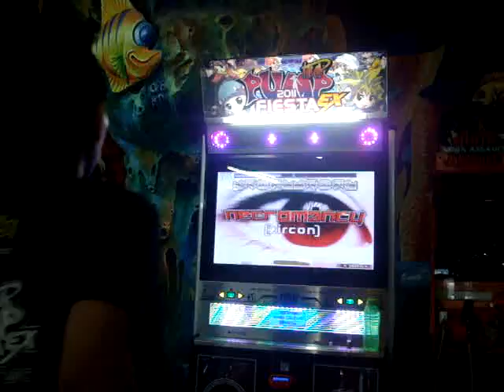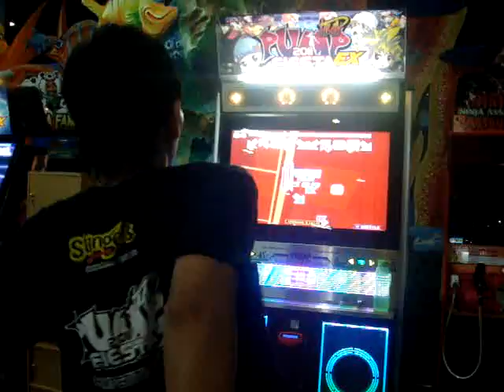Cepu Necromancy D24 For Pato From Argentina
Hello Pato, This is Video Request from you,hope you like it :)

Player : Cepu
Song : Necromancy
Level : Double 24
Setting Machine : Normal